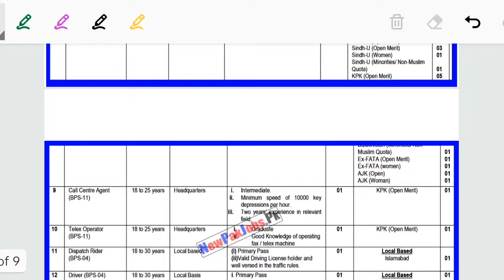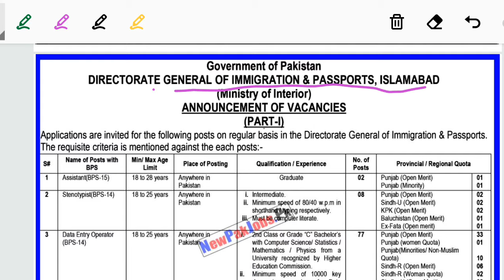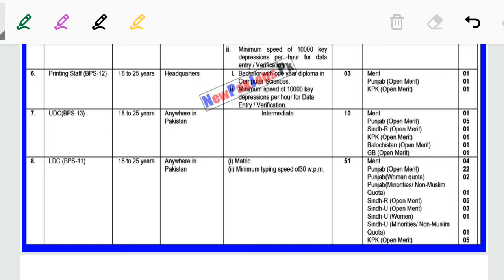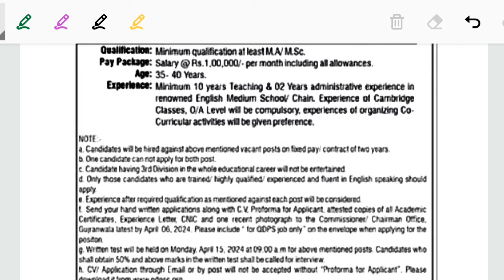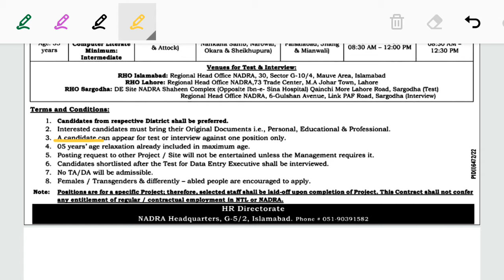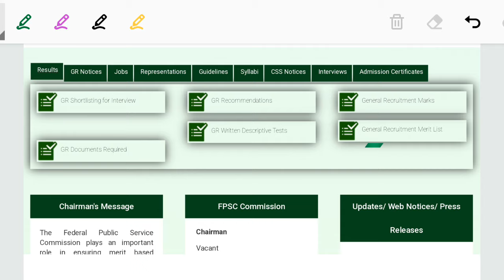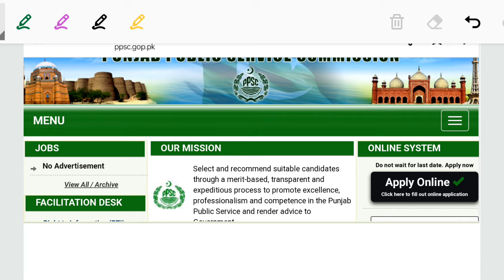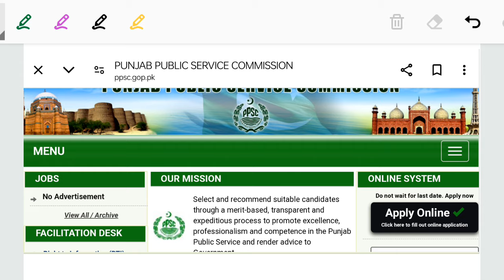1000+ Jobs/AD FIA/Inspector FIA Test date/WAPDA/NADRA/Educators/Lecturers/Competest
1000+ Jobs/AD FIA/Inspector FIA Test date/WAPDA/NADRA/Educators/Lecturers/Competest

⏰𝐑𝐞𝐠𝐢𝐬𝐭𝐫𝐚𝐭𝐢𝐨𝐧 𝐀𝐥𝐞𝐫𝐭: 𝐏𝐏𝐒𝐂/𝐅𝐏𝐒𝐂 𝐒𝐮𝐩𝐞𝐫 𝟏𝐏𝐚𝐩𝐞𝐫 𝐒𝐞𝐬𝐬𝐢𝐨𝐧 👇

🏆 𝐓𝐡𝐞 𝐂𝐨𝐦𝐩𝐞𝐭𝐞𝐬𝐭 𝐒𝐞𝐫𝐯𝐢𝐜𝐞𝐬 𝐀𝐜𝐚𝐝𝐞𝐦𝐲 𝐢𝐬 𝐨𝐟𝐟𝐞𝐫𝐢𝐧𝐠 (𝐆𝐫𝐨𝐮𝐩 𝗔) 𝗼𝗳 𝟑𝟲𝐭𝐡 𝐒𝐮𝐩𝐞𝐫 𝟏𝐏𝐚𝐩𝐞𝐫 𝐒𝐞𝐬𝐬𝐢𝐨𝐧 𝐮𝐧𝐝𝐞𝐫 𝐭𝐡𝐞 𝐒𝐮𝐩𝐞𝐫𝐯𝐢𝐬𝐢𝐨𝐧 𝐨𝐟 𝐒𝐢𝐫 𝐇𝐚𝐢𝐝𝐞𝐫 (𝐑𝐞𝐯𝐞𝐧𝐮𝐞 𝐎𝐟𝐟𝐢𝐜𝐞𝐫/𝐒𝐩𝐞𝐜𝐢𝐚𝐥 𝐌𝐚𝐠𝐢𝐬𝐭𝐫𝐚𝐭𝐞-𝐁𝐎𝐑)👇

📢ℝ𝕖𝕘𝕚𝕤𝕥𝕣𝕒𝕥𝕚𝕠𝕟𝕤 𝕒𝕣𝕖 𝕠𝕡𝕖𝕟:
𝗦𝗲𝘀𝘀𝗶𝗼𝗻 𝘄𝗶𝗹𝗹 𝘀𝘁𝗮𝗿𝘁 𝗳𝗿𝗼𝗺: 21st Ramzan 2024

🔰𝑫𝒖𝒓𝒂𝒕𝒊𝒐𝒏 𝒐𝒇 𝑺𝒖𝒑𝒆𝒓 𝑺𝒆𝒔𝒔𝒊𝒐𝒏:
👉3.5 Months/100+ days

🇵🇰𝗙𝗲𝗲 𝗦𝘁𝗿𝘂𝗰𝘁𝘂𝗿𝗲:
👉Rs. 15k/ Only.
One fee for full session of 3.5 Months (One Time)...

🏆👉𝑩𝒆𝒔𝒕 𝒇𝒐𝒓:
𝑷𝑷𝑺𝑪, 𝑭𝑷𝑺𝑪, 𝑺𝑷𝑺𝑪, 𝑲𝑷𝑷𝑺𝑪, 𝑶𝑻𝑺, 𝑷𝑻𝑺, 𝑵𝑻𝑺 𝒆𝒕𝒄 𝒂𝒏𝒅 𝒂𝒍𝒍 𝒐𝒕𝒉𝒆𝒓 1𝑷𝒂𝒑𝒆𝒓 𝒆𝒙𝒂𝒎𝒔...

Total: 34 Successful sessions with 260+ Success stories Alhamdulillah...

Whatsap The Competest Services Academy Coordination Team whatsap:
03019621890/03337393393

Register yourself in Competest Services
Academy 3.5 Months/100 days Super preparation discounted Session under the guidance of ppsc/fpsc selected instructors.. 👇👇
𝐀 𝐒𝐞𝐬𝐬𝐢𝐨𝐧 𝐰𝐡𝐢𝐜𝐡 𝐰𝐢𝐥𝐥 𝐜𝐡𝐚𝐧𝐠𝐞 𝐲𝐨𝐮𝐫 𝐥𝐢𝐟𝐞 𝐢𝐧 𝟑.𝟓 𝐦𝐨𝐧𝐭𝐡𝐬/𝟏𝟎𝟎 𝐝𝐚𝐲𝐬 𝐈𝐧 𝐬𝐡𝐚 𝐀𝐥𝐥𝐚𝐡...

🔰𝑭𝒆𝒂𝒕𝒖𝒓𝒆𝒔 𝒐𝒇 𝑺𝒖𝒑𝒆𝒓 𝑺𝒆𝒔𝒔𝒊𝒐𝒏👇

1️⃣.All 10 Subjects of ppsc one paper preparation in one fee. 👇

Pak Study, Islamiat, GK, Geography, Urdu, Computer, English, General Science, Current Affairs, Mathematics.

1️⃣. All preparation at Whatsap with👇

2️⃣.Daily Smart video Lectures recorded/Live (100+) with Smart Tricks.

3️⃣.Daily Pdfs notes of all video Lectures in same fee.

4️⃣. Every Month's Current Affairs with Pdfs.

5️⃣.Continuous Online tests with quick results.

6️⃣.Daily Discussion of ambiguous questions at Competest discussion forum.

7️⃣. Interview tips after clearing Written part of Exam.

8️⃣. Continous 4+ years of Success Alhamdulillah...

9️⃣. Most Trusted and Authentic Online academy of Pakistan Alhamdulillah.

𝐄𝐚𝐬𝐢𝐧𝐞𝐬𝐬 𝐅𝐞𝐚𝐭𝐮𝐫𝐞𝐬:
1.All preparation at your whatsap.

2.No Hostel residence expenses.

3.No Hotel food expenses.

4.No Taxi/Rakshaw fare expenses.

5.No petrol/diesel expenses.

5.No daily Journey fatigue.

Stay Blessed.

To join this Supper Session Whatsap now👇

*Staff/Instructors/Coordinators detail:*👇

*Director*:Sir Muhammad Mumtaz Haider (Revenue Officer/Special Magistrate-BOR)

*Joint Director:*
 Sir Shahzad Akhtar Shb(Professor Emerson University Multan)

*Administrator* : Sir Muhammad Asif Shb (Auditor AG office)

The Competest Success Stories play list.

8️⃣.Every Day Science Demo Lectures